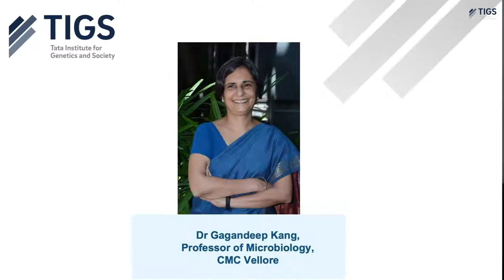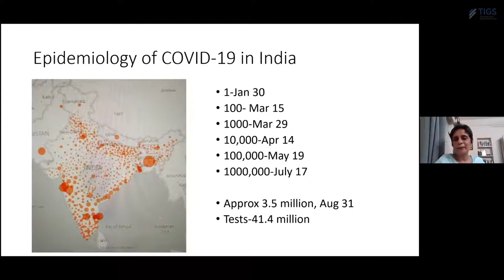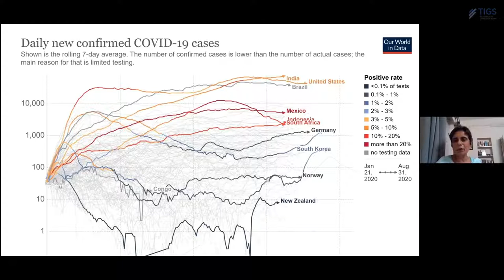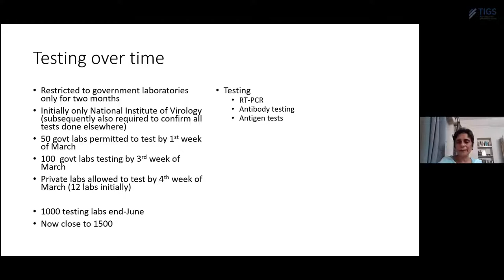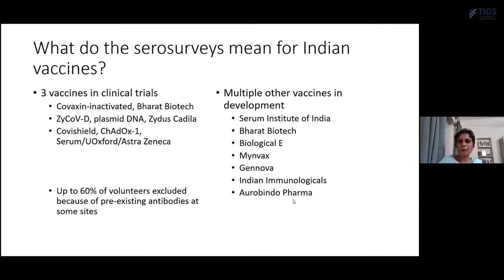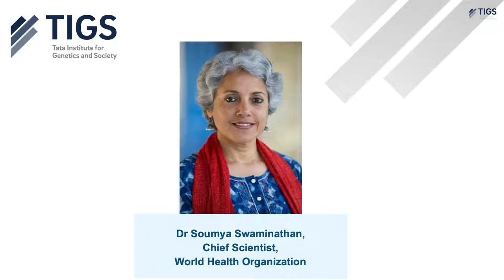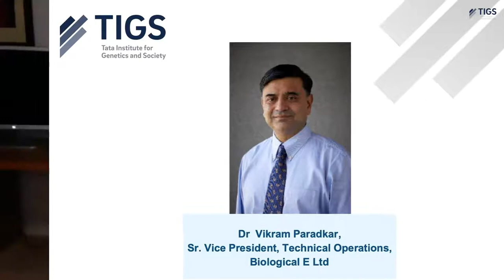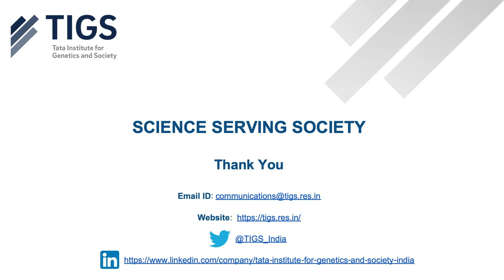TIGS Webinar, COVID19 in India: Challenges, Logistics and Cures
As we continue to fight against COVID19, it is important to take stock of the lessons we have learnt so far, the challenges in moving towards a cure, and where we are in developing a vaccine. Prof Suresh Subramani, Global Director of the Tata Institute for Genetics and Society (TIGS), discusses these with Dr Soumya Swaminathan (Chief Scientist, WHO), Dr Gagandeep Kang (Professor of Microbiology, CMC Vellore) and Dr Vikram Paradkar (Sr Vice President, Biological E), three renowned panellists who are involved in leading the fight, in TIGS' second edition of the Science Serving Society series.